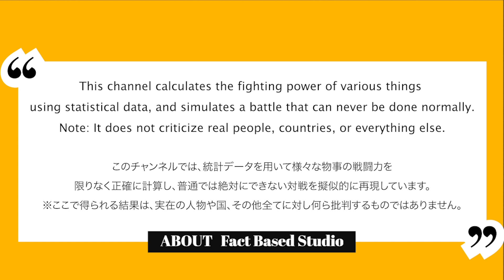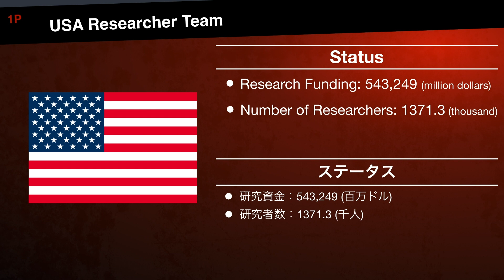US vs. EU - Researchers Battle | Based on Data that Research Funding and Number of Researchers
What happens if the research powers of the US and the EU fight?

Research Budget
  US: 543,249 (million dollars)
  EU: 427,655 (million dollars)

Number of Researchers
  US: 1371.3 (thousand)
  EU: 1957.8 (thousand)